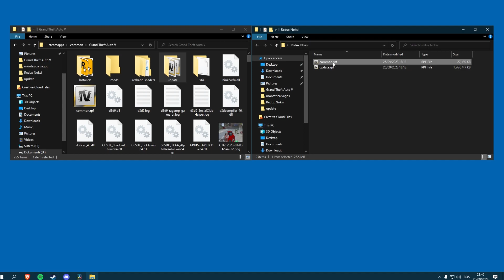Noksi Reyli redux. + Tutorial for redux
Password: Noksi

Redux made by: darkie4345 // Josip Haliky